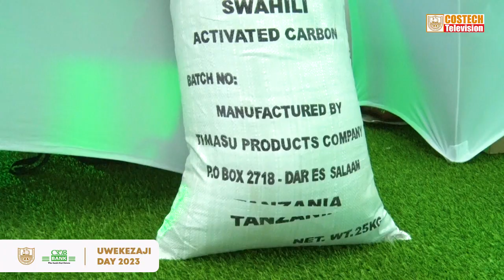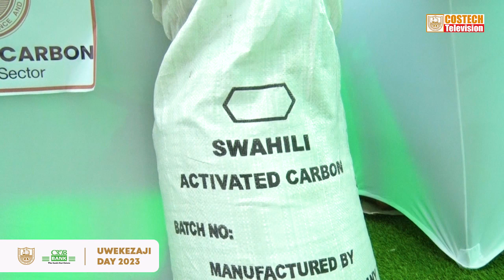UWEKEZAJI DAY 2023 | WAZIRI MKUU ATEMBELEA BANDA LA COSTECH